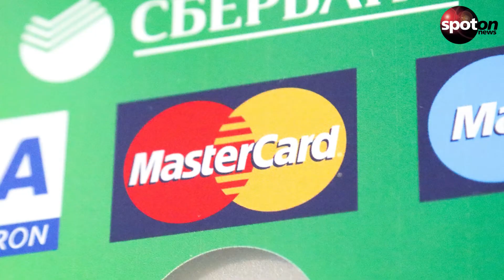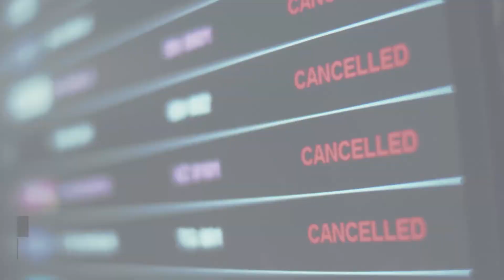Tausende russische Touristen stecken in Thailand fest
Die Folgen des Kriegs in der Ukraine reichen bis nach Thailand. Dort sitzen aktuell tausende russische Touristen aufgrund der westlichen Sanktionen fest.